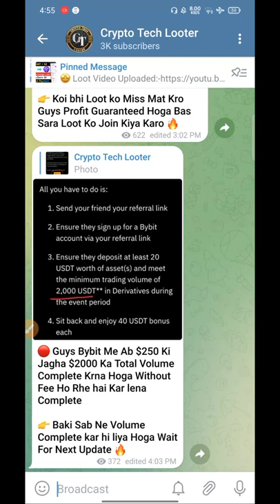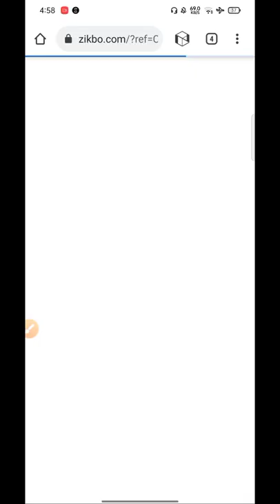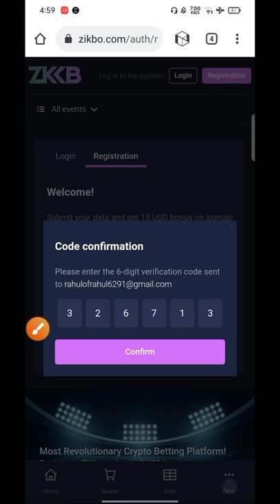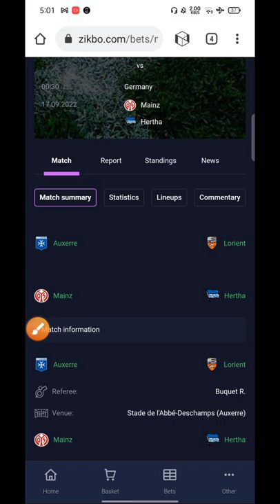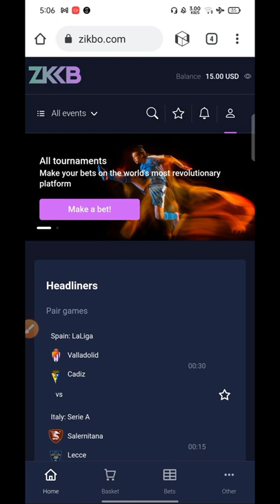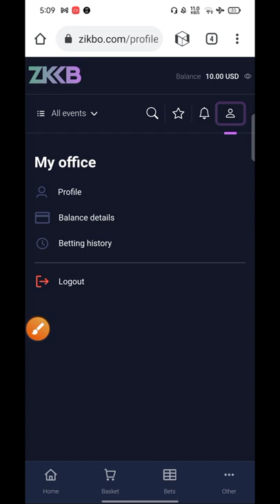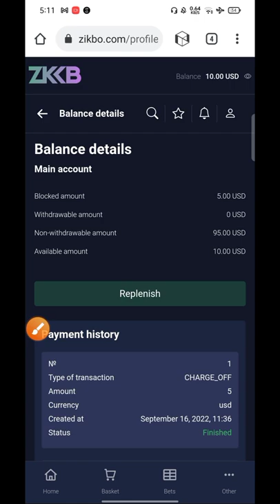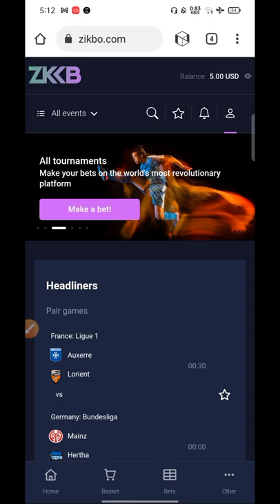🤩 Zikbo $15 Instant Loot !! Per Reffer $10 !! Instant Payment Loot !! all Users Guaranteed Profit 🤩🔥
Search telegram = Crypto  Tech Looter and join telegram

Instant airdrop
crypto tech looter
crypto airdrop
new airdrop
airdrop trust wallet
instant airdrop
trust wallet airdrop today
airdrop crypto
Binance app loot
Binance kyc
Huobi global pro
Trust wallet
Shiftal loot
Shiftal
Solana airdrop
New project
legit app loot